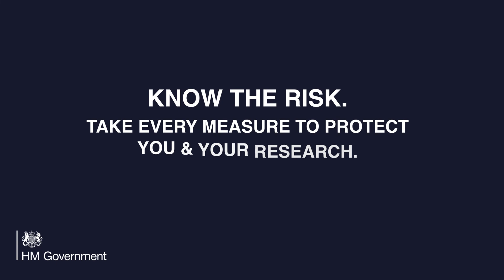Case study 3: Intellectual Property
You're the risk manager: A UK university enters a collaboration with an overseas university researching facial recognition technology. However, media reports indicate the technology is being used in ways that violate human rights.

For guidance on managing risks in international research collaboration, visit CPNI's Trusted Research for Academia